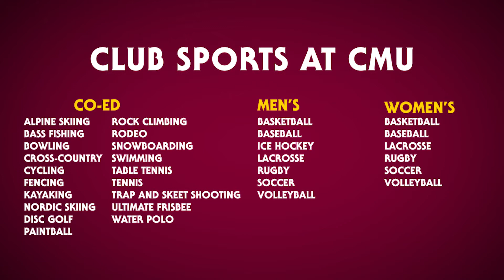Club Sports | Colorado Mesa University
Join a club sport today!